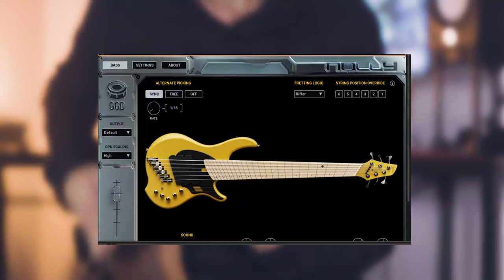The Nolly Bass Library Demo: “Nimbus II” [Kapiel]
The team at ​⁠@GetGoodDrums were kind enough to set me up with their latest foray in the virtual instrument world, this time: the Nolly Bass Library.

I’ll admit I had a Dingwall-sized itch for a while and this definitely scratches it! Right on with GGD’s brand, the tones are mix-ready, easy to use, and a great tool for songwriters.

Hope you enjoy this one, I’ve taken a piece I posted several years ago and re-tracked/mixed/mastered/filmed it.

Other gear:
GGD’s OKW Modern Fusion
​⁠@StrandbergguitarsOfficial Boden Plini
​⁠@NeuralDSP Archetype Plini